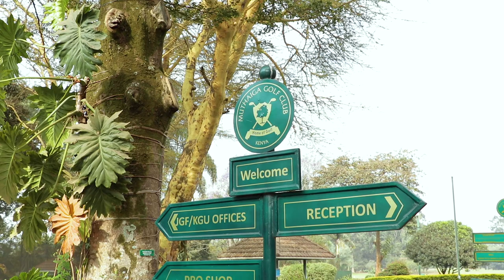Lav on the Fairway - Episode 5 - Muthaiga Golf Club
Known as the "Home of Golf" Muthaiga Golf Club is a premier golf club that boasts of a rich history as a pioneer in Kenyan Golf. As you play on this amazing golf course, on thing is for sure...if your golf balls can't swim, kindly stay away from the water hazards.